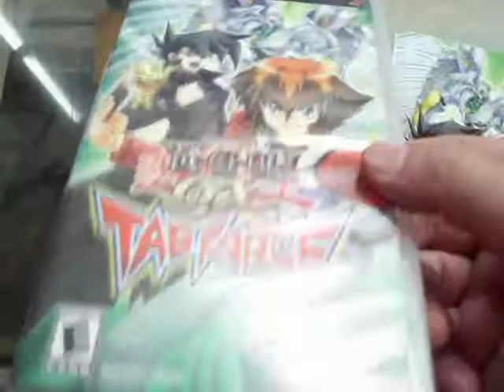yu-gi-oh gx tag force psp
Yu-Gi-Oh! GX Tag Force, conocido en Japón como 'Yu-Gi-Oh! Duel Monsters GX Tag Force es la primera Yu-Gi-Oh! entrega en el sistema PlayStation Portable por la compañía desarrolladora Konami, lanzado el 14 de septiembre de 2006 en Japón, y el 14 de noviembre de 2006 en los Estados Unidos.